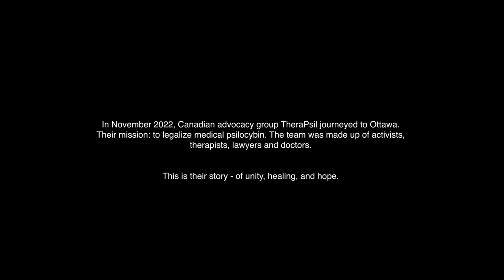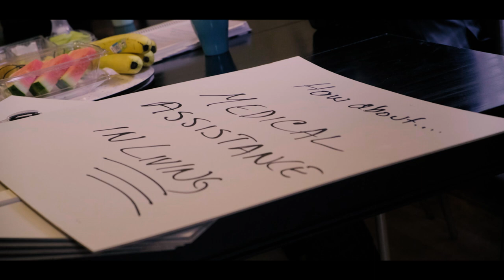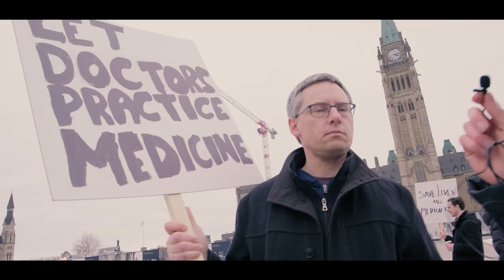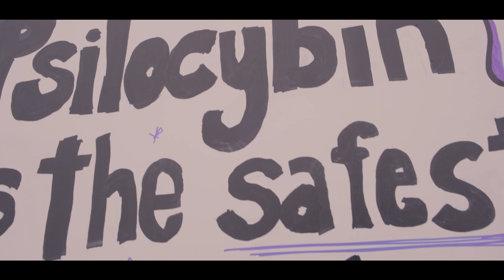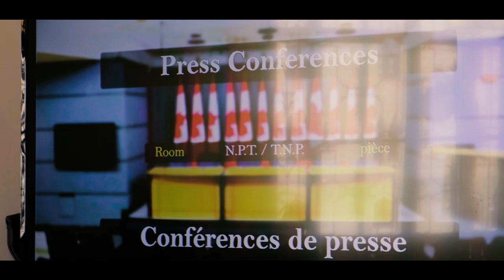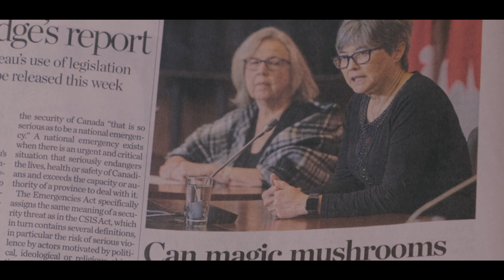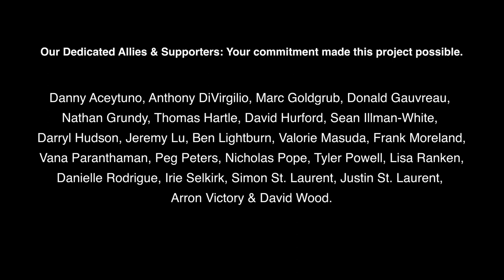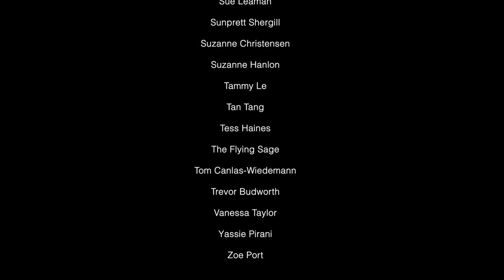TheraPsil Short Documentary - Advocating for Psychedelic Therapy: A Story of Unity, Healing & Hope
This documentary is dedicated to those whose lives were cut short while striving for access to legal psilocybin. It is a tribute to their legacies and a reminder of the urgent need for change.

Follow terminal cancer patient Janis Hughes and a passionate group of experts, allies, and psychedelic leaders advocating for expanded legal access to psychedelic therapy.